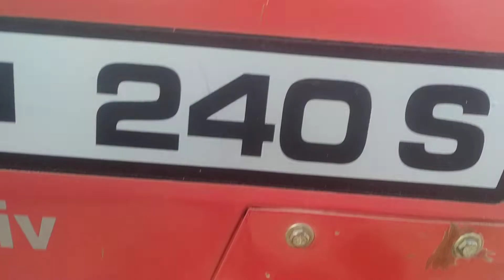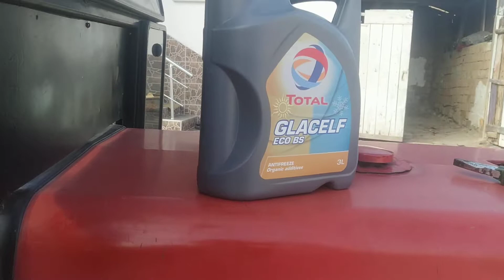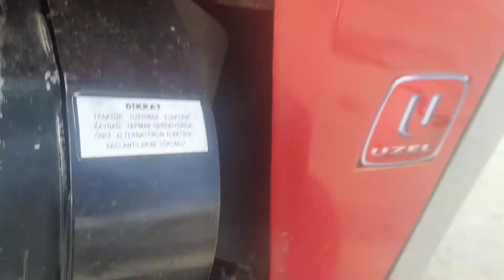Massey Ferguson 240 radyatör su değiştirme işlemi part 1